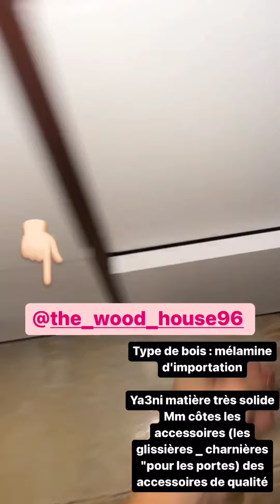بشرى بن عياش: في أخر إطلالة لها مع والدتها 💕💕بشرى_بن_عياش